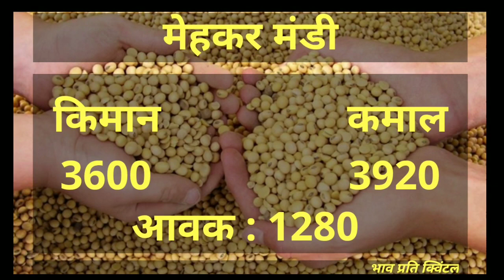सोयाबीन मंडी भाव 05 मे 2020 | महाराष्ट्रातील मंडी भाव | Soybean Mandi Bhav today Maharashtra mandi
mandi bhav kahani,
mandi bhav ki kahani,
mandi bhav kapas,